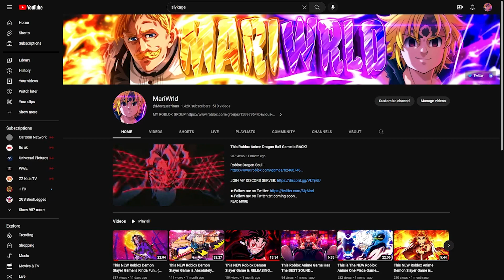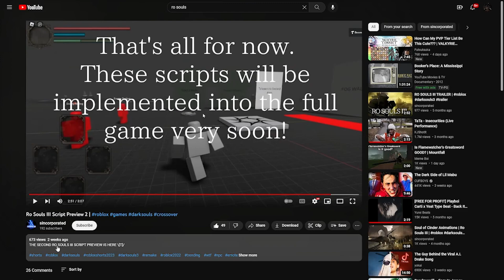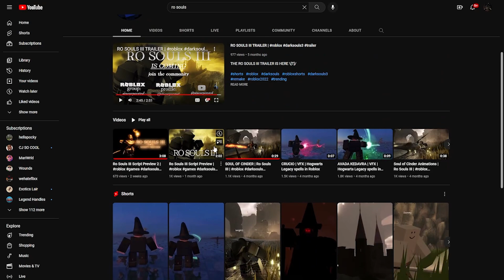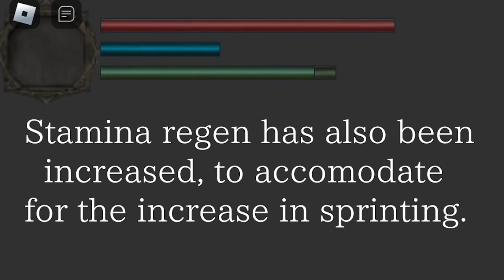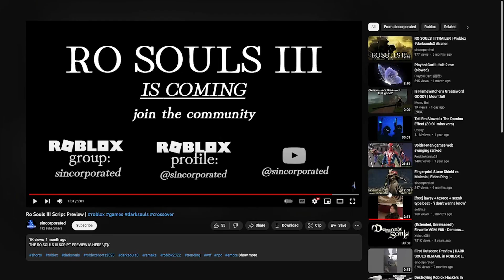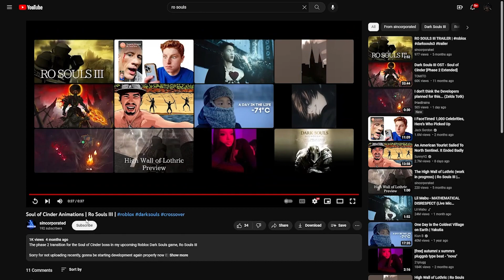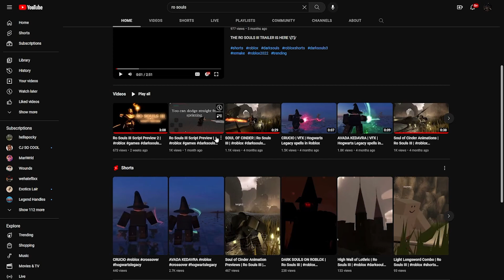This NEW Roblox Dark Souls Game is a MUST PLAY... (2023)